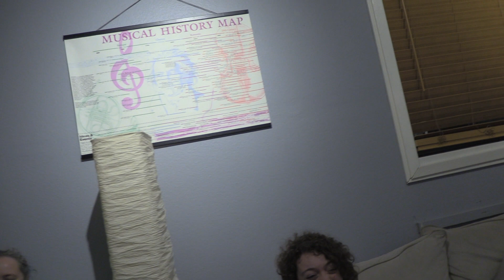My Real School of Music Real(2022)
I love to drum and that will be the content I am going to make. This video is a Real of me in an Advanced Ensemble at The Real School of Music in Andover, Massachusetts.